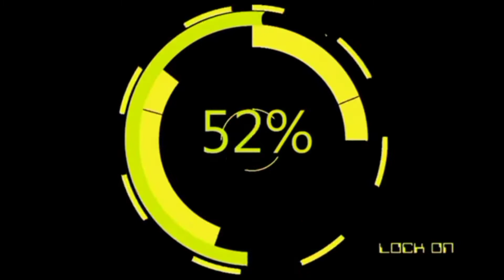Ali kribo Cek sound Darbuka GMP